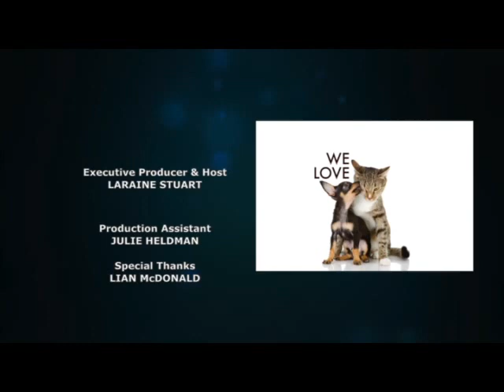BETWEEN TAKES - LARAINE STUART CATS AND DOGS